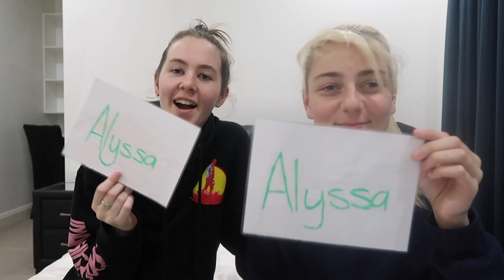Most Likely Too with my Girlfriend | Forever x Scarlett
This is a part 2 to the video on Alyssa's channel. Hope you enjoy 💙